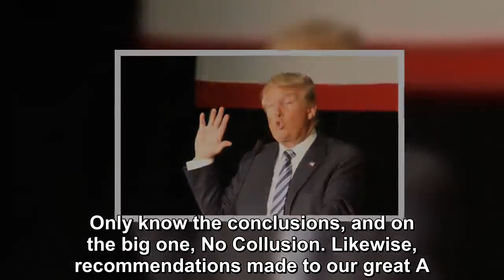Donald Trump got mad yesterday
If you follow Donald Trump’s tweets, you’re aware that Saturday morning is usually one of his quietest times.  In fact it’s the rare morning he doesn’t typically explode in a semi-coherent ball of rag